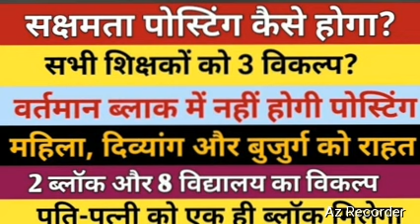सक्षमता पोस्टिंग कैसे होगा।सभी शिक्षको को 3 विकल्प।वर्तमान ब्लॉक मे नही होगा पोस्टिंग।महिला दिव्यांग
About video
   सक्षमता पोस्टिंग कैसे होगा,
सभी शिक्षको को 3 विकल्प,
वर्तमान ब्लॉक मे नही होगा पोस्टिंग,
महिला दिव्यांग पोस्टिंग,